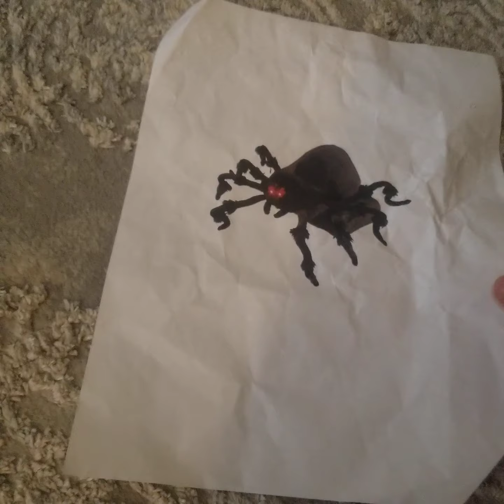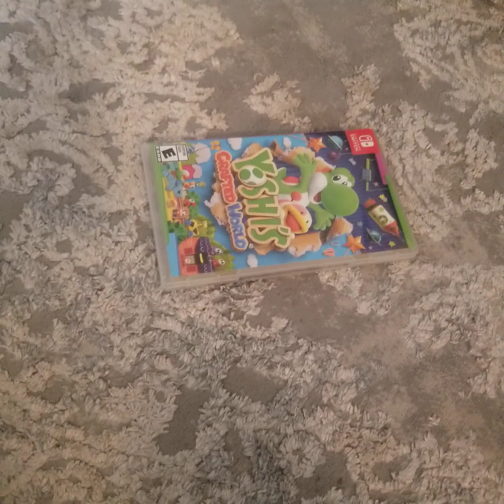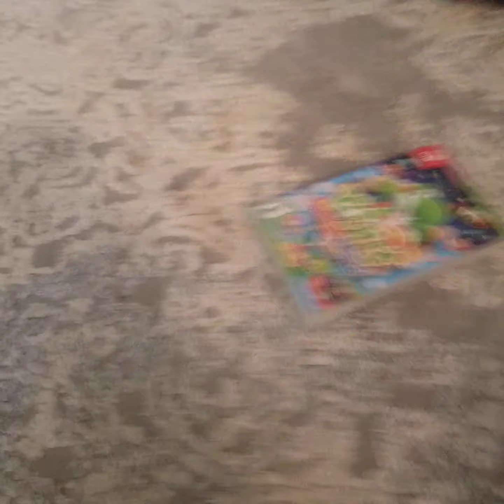No Mario is not pop